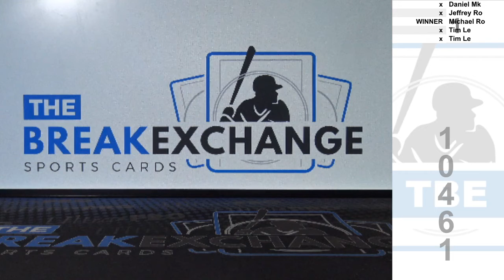RAZZ - 2019 Immaculate Collection Jumbo Jersey Autograph Scooter Gennett /25 (Break ID: 10461)